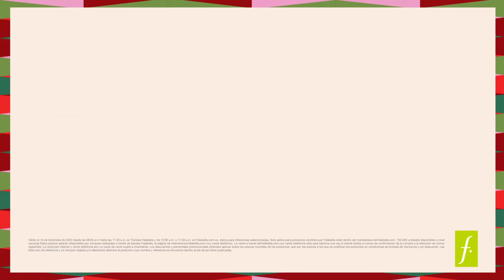¡Último madrugón Falabella! 💚 Hasta el 30% de descuento en tus marcas favoritas dd calzado